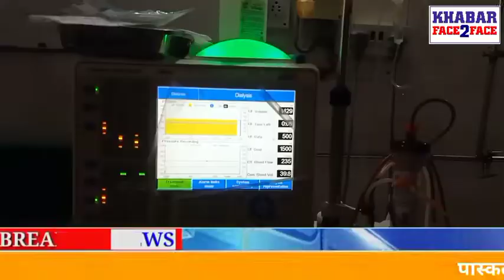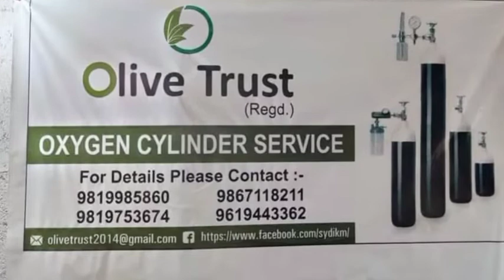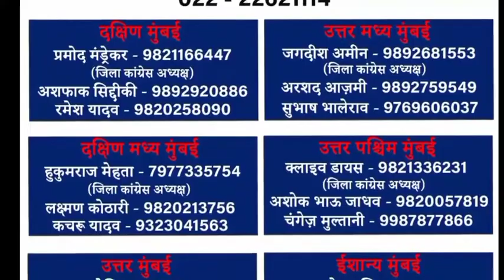पास्कल सल्धाना कर रहे हैं डायलिसिस पेशेंट की मदद राशन किट और डायलिसिस की दवाई बांटकर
मुंबई के एक मंडप डेकोरेटर पास्कल सल्धाना, अपनी पत्नी के अनुरोध पर लोगों को मुफ्त ऑक्सीजन की आपूर्ति कर रहे हैं। आपको बता दें कि पास्कल की पत्नी दोनों किडनी फेल होने के बाद पिछले 5 साल से डायलिसिस पर है।

पास्कल सल्धाना 18 अप्रैल से लगातार लोगों को फ्री में ऑक्सीजन की सप्लाई कर रहे हैं।

पास्कल सल्धाना सोशल वर्कर पूजा शर्मा के साथ मालवानी गेट नंबर 7 जामा मस्जिद के पीछे एक हॉस्पिटल में डायलिसिस पेशेंट को दवाइयां बांट रहे हैं और राशन कीट बांट रहे हैं। पूजा शर्मा ने पास्कल सल्धाना को बहुत दुआएं दी है और कहा कि उनकी पत्नी बीमार है फिर भी वह इतना काम कर रहे हैं गरीबों की मदद कर रहे हैं उनको कोई गवर्नमेंट का सपोर्ट नहीं है वह अपने पैसों से लोगों की मदद कर रहे हैं।

आइए देखते हैं खबर फेस टू फेस की है रिपोर्ट